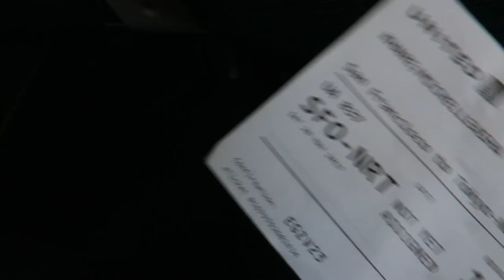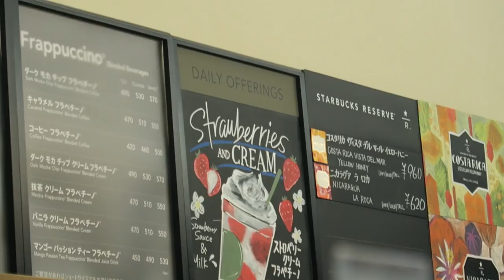TRYING JAPANESE STARBUCKS! 🇯🇵 (Strawberry Delight Frappuccino 🍓)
We went all the way to Japan 🇯🇵  to try Starbucks’ Japan Strawberry Delight Frappuccino, which is a different twist on the American Strawberry Créme limited edition frap from a while back!

FOLLOW MY SIS MADELINE! 😜